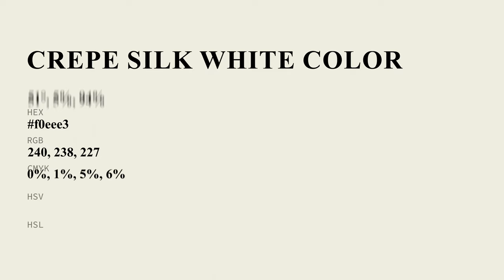Crepe Silk White color f0eee3 hex Cool Grey color f0eee3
What color is Crepe Silk White ? f0eee3 hex, Cool Grey color f0eee3

Hex f0eee3 Color Code is also known as Crepe Silk White color